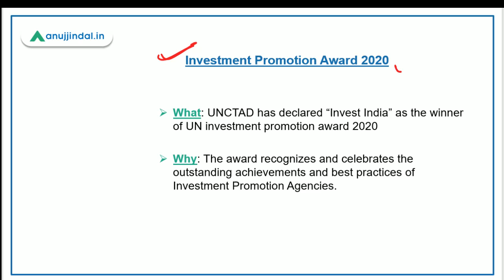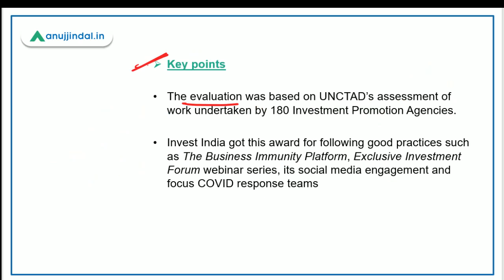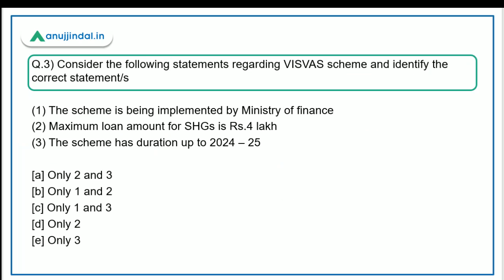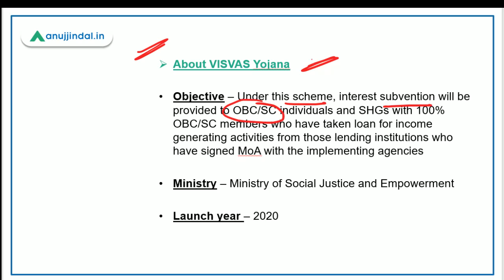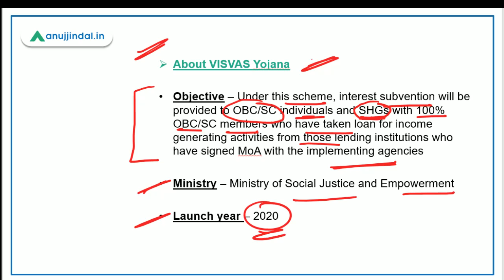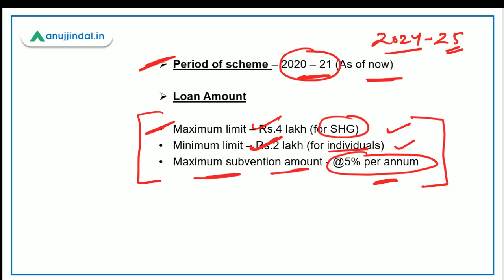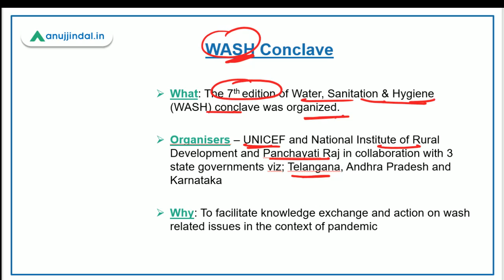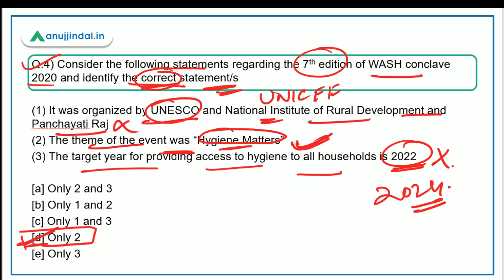PIB 247 | PIB Analysis | Current Affairs | Day 169 - by Manish Mishra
In this session, we will discuss about VISVAS yojana, UN investment promotion award, WASH conclave 2020, and other important PIB news.